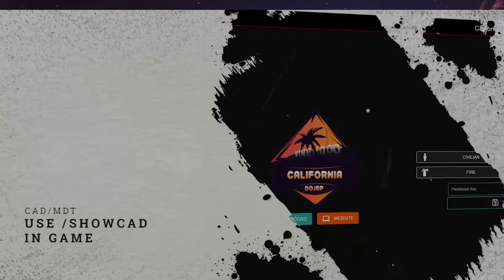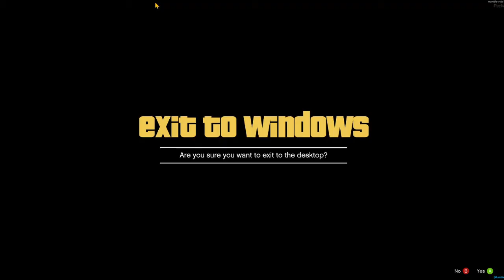California DOJRP Somewhere New Same Old Thing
FiveM GTA V